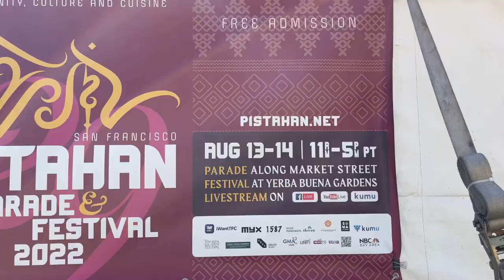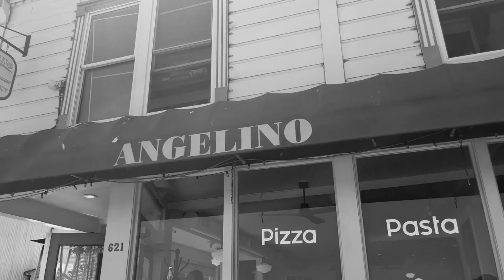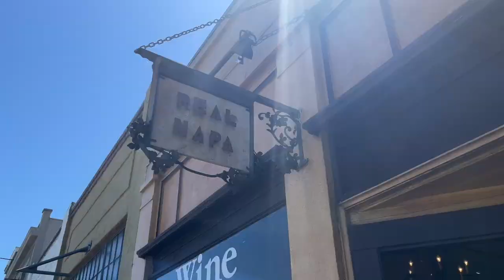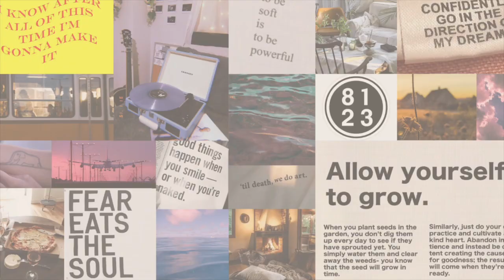WEEKEND VLOG | Festival in SF, live OPM at Gerry's Grill Union City, meeting AC BONIFACIO! 🎊 🎭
recorded our short trip to SF for the Pistahan Parade and Festival!
Met some amazing people like Ginger Conejero! AC Bonifacio! and Popo Pineda - the former drummer of Moonstar88!!
(a vlog on pinoy culture, food, family and good live OPM music!!)

- shan